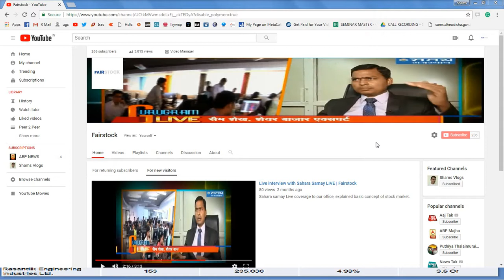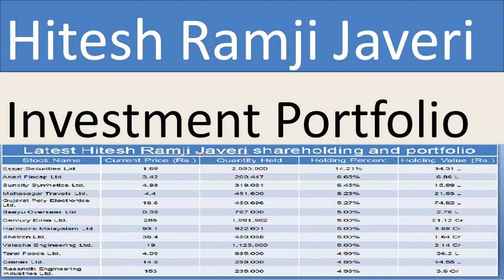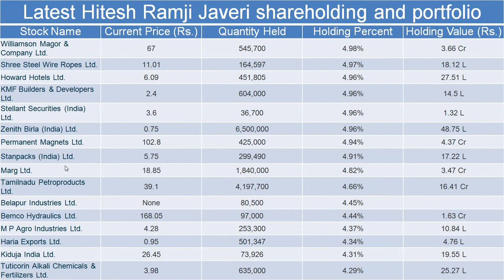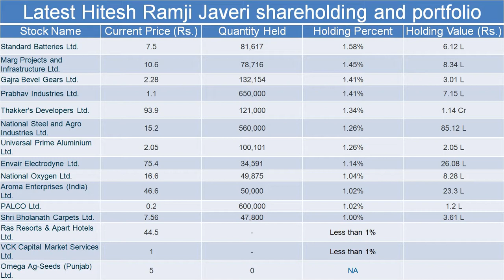Hitesh ramji zaveri latest Multibagger stock list | Fairstock | Shams Sheikh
for more details, Call or Whatsapp on this no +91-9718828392 if you wants to learn Technical & Fundamental stock analysis.

Here are few reference link for your benefits:
Business books
Finance books
Wealth books
Business books
Personality develop